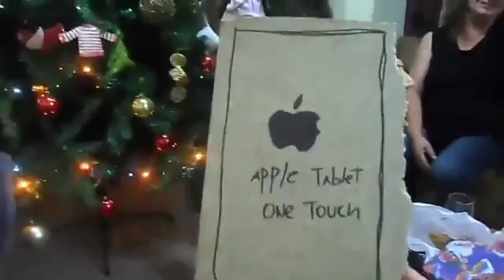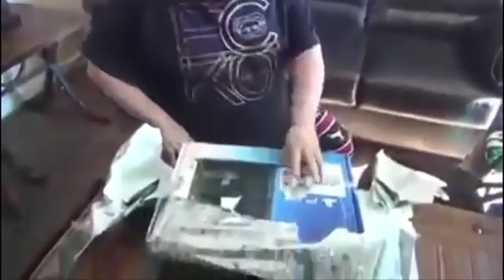BROMAS REGALOS DE NAVIDAD